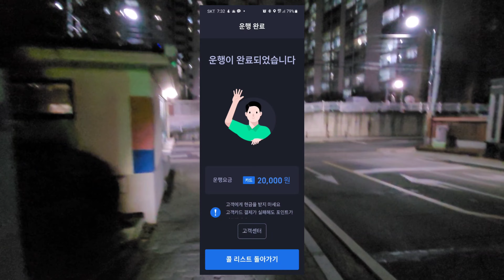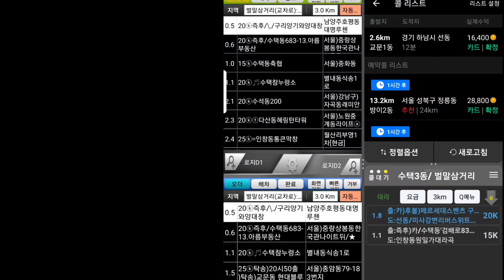새해부터 폭망 대리운전일지 벌써 대리운전 보릿고개 시작? 아직은 아닌데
추천인 코드 쿠팡 9A5B6860
                     배민  BC965714

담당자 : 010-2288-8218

1. 프로그램

2. 보험료 : 월납보험료, 일납보험료, 건당보험료

3. 가입 가능연령

94년생 ~ 55년생의 운전면허 소지자 (건당 보험은 만 23세부터 가능합니다.)

4. 가입 준비서류 : 운전면허증

5. 상담시간